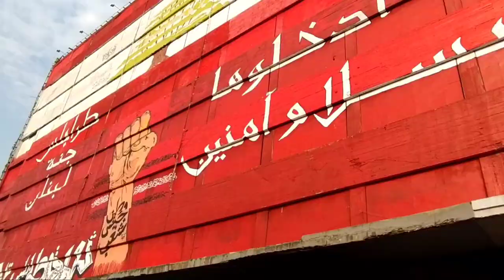أول مرة بعمل كونغ غاينر في الخارج|First time doing kong gainer outdoors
In this vlog i did my first ever kong gainer outdoor in tripoly and got to know more about the city.